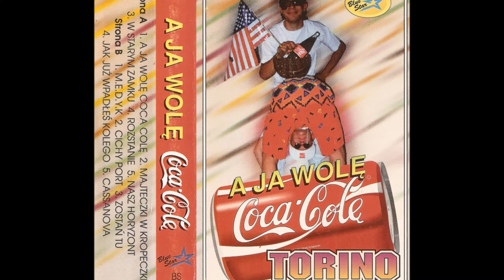Torino - Rozstanie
Torino - Album A Ja Wolę Coca Colę/Rok 1992